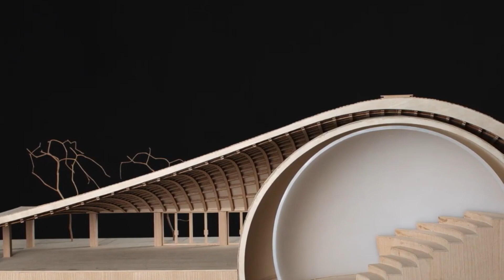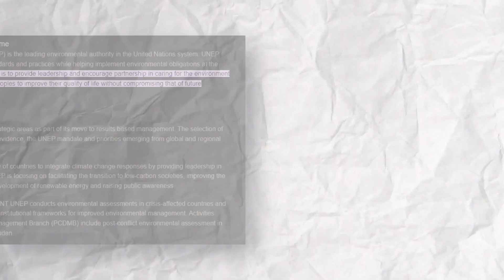Sweden is building the World's Largest Wooden City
Real estate developer Atrium Ljungberg has announced plans to build Stockholm Wood City, the world's largest wooden city, in Sweden's capital, Stockholm. This ambitious project aims to revolutionize urban development and set new standards for sustainability.

☑️☑️☑️Follow US ☑️☑️☑️